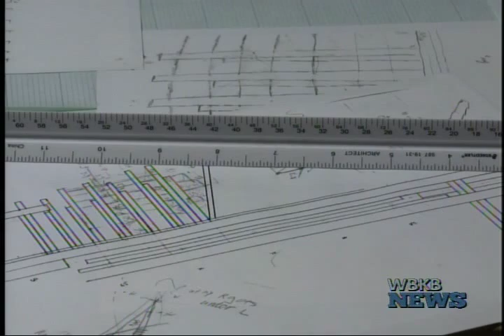Shipwreck Mapping at NOAA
Researchers continued the mapping of two shipwrecks off of Isaacson Bay on Monday at NOAA.